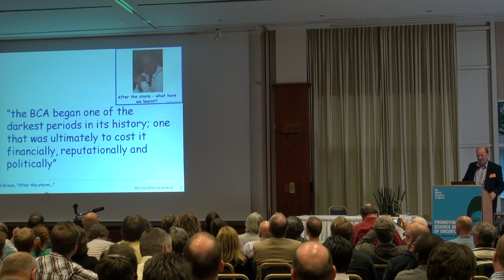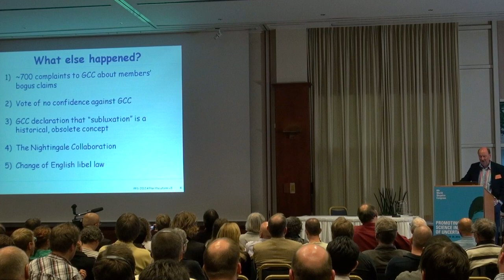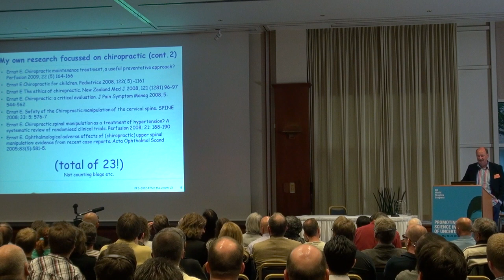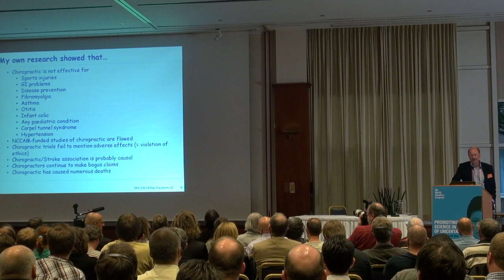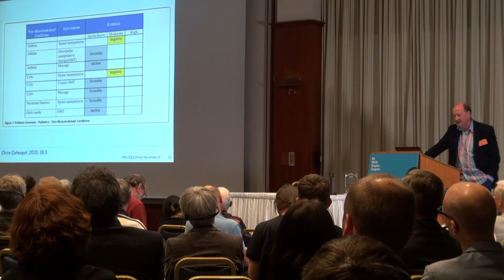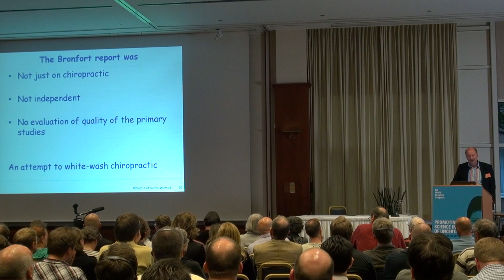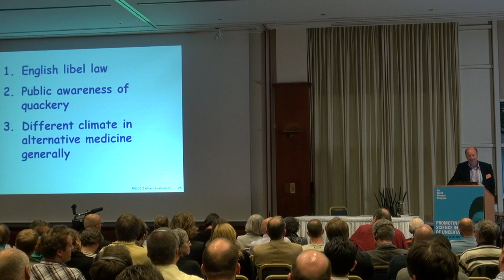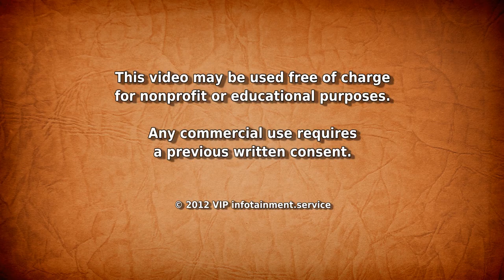After the Storm - Complementary and Alternative Medicine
... World Skeptics Congress 2012 (Award Session): Edzard Ernst, the world's first professor of complementary medicine, with his talk "After the Storm". Edzard Ernst also receives the CSI "In Praise of Reason Award". Introduction by Ray Hyman.

More videos of the World Skeptics Congress will be uploaded to the following channels:

Edzard Ernst is an academic physician and researcher specializing in the study of complementary and alternative medicine. Ernst was appointed Professor of Complementary Medicine at the University of Exeter, the first such academic position in the world.

Edzard Ernst served as chairman of Physical Medicine and Rehabilitation (PMR) at the University of Vienna, but left this position in 1993 to set up the department of Complementary Medicine at the University of Exeter in England. He became director of complementary medicine of the Peninsula Medical School (PMS) in 2002. Ernst was the first occupant of the Laing chair in Complementary Medicine, retiring in 2011. He was born and trained in Germany, where he began his medical career at a homeopathic hospital in Munich, and since 1999 has been a British citizen.

Edzard Ernst is the editor-in-chief of two medical journals: Perfusion and Focus on Alternative and Complementary Therapies. Ernst's writing appeared in a regular column in The Guardian, where he reviewed news stories about complementary medicine from an evidence-based medicine perspective.[3] Since his research began on alternative modalities, Ernst has become "the scourge of alternative medicine" for publishing critical research that exposes methods that lack documentation of efficacy.

Prof. Ernst qualified as a physician in Germany in 1978 where he also completed his M.D. and Ph.D. theses. he has received training in acupuncture, autogenic training, herbalism, homoeopathy, massage therapy and spinal manipulation. Edzard Ernst never formally registered as a homeopath, despite training as a homeopath and beginning his medical career at a homeopathic hospital in Munich. In 1988, he became Professor in Physical Medicine and Rehabilitation (PMR) at Hannover Medical School and in 1990 Head of the PMR Department at the University of Vienna.

Edzard Ernst is a member of the Medicines Commission of the British Medicines Control Agency (now part of the MHRA) which determines which substances may be introduced and promoted as medicine. He also sits on the Scientific Committee on Herbal Medicinal Products of the Irish Medicines Board. He is an external examiner for several university medical schools in several countries. Edzard Ernst is a Founding Member and on the Board of the Institute for Science in Medicine, formed in 2009.

In February 2011 Ernst was elected as a Fellow of the Committee for Skeptical Inquiry. His written works include "Trick or Treatment? Alternative Medicine on Trial" (with Simon Singh).

World Skeptics Congress: Promoting Science and Critical Thinking in a World of Uncertainty.

The 6th World Skeptics Congress in Berlin was an intellectually stimulating three-day event dealing with paranormal and supernatural claims, fringe science issues, and scams. Major topics at this event were science and pseudoscience in education, in particular anti-evolution claims and origin myths, and the problems of risk and benefit assessment, especially in alternative medicine.

Gerd Antes, Wim Betz, Johan Braeckman, Edzard Ernst, Chris French, Luigi Garlaschelli, Harriet Hall, Ray Hyman, Chris Mooney, Simon Perry, Massimo Polidoro, James Randi, Gita Sahgal, Eugenie Scott, Simon Singh, Samantha Stein, Kylie Sturgess, Rebecca Watson and Tomasz Witkowski are just some of the world-renowned presenters who took part, taking apart the claims and conspiracies of the modern world.